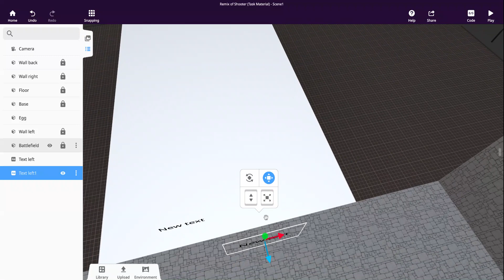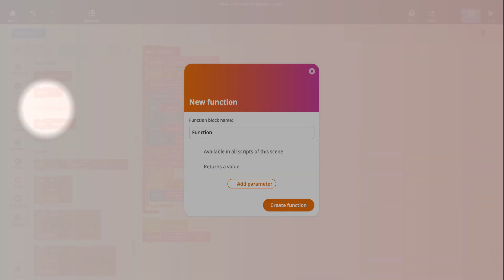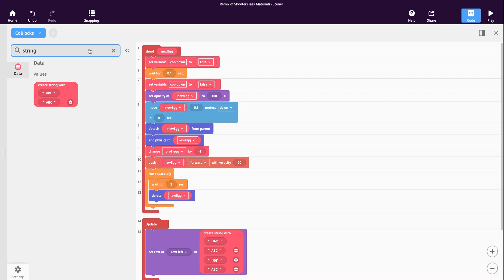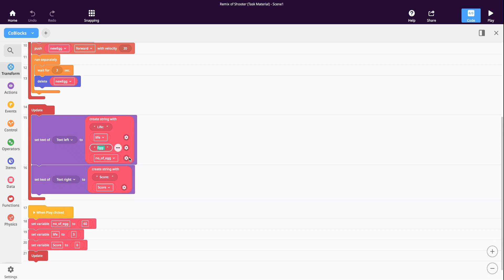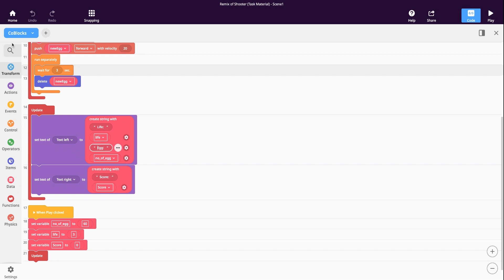Shooter game - how to make the function 'update'